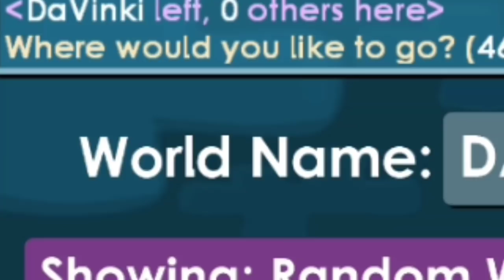Growtopia | WORLD LOCK TREE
Yo guys, so this video is about a noob who found a world lock seed, and decided to plant it, turned out pretty funny!
And yes, this is not for real, but a skit to make you guys smile :)

If you are new here! I'm iViki, making crazy vids ;)

Recorded with - AZ Screen Recorder

My vend world - VIKISHOP
Help break world - VIKI
Main world - IVIKI

Peace!